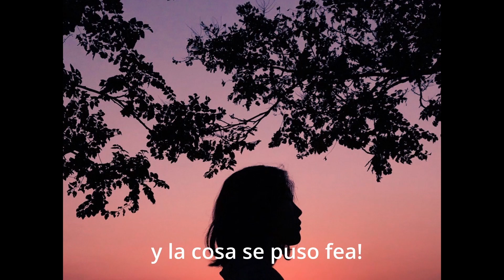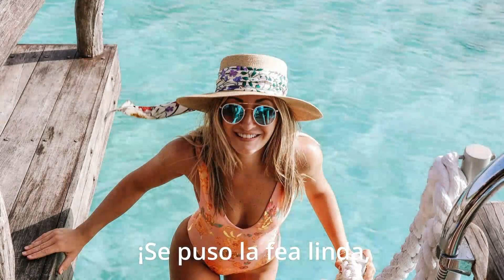La fea del barrio la bonita. Ramon Ledon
Poesia: Ramon Ledon
Voz: Roy
Diseño Grafico: Roy